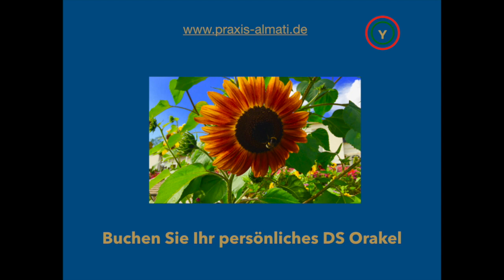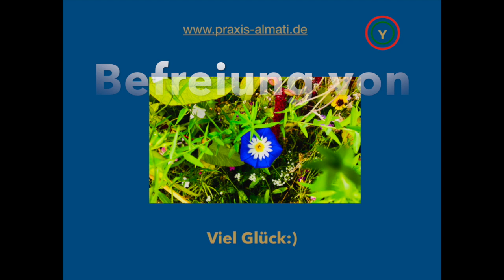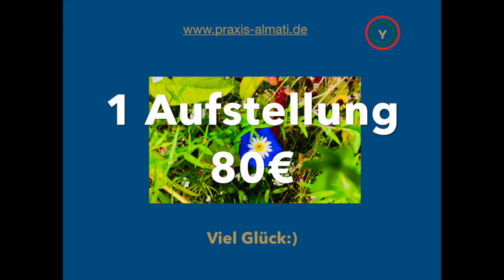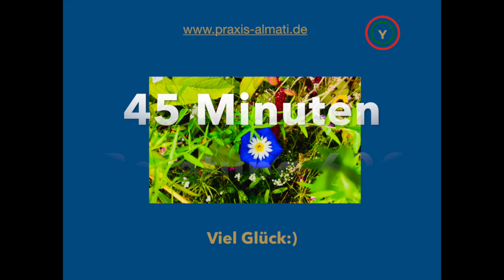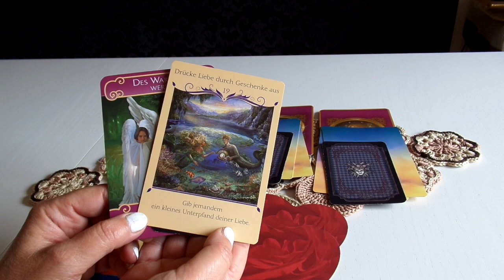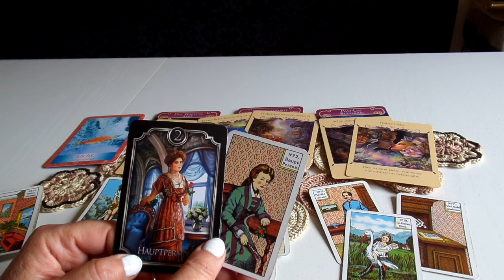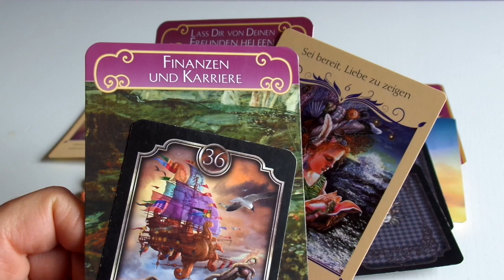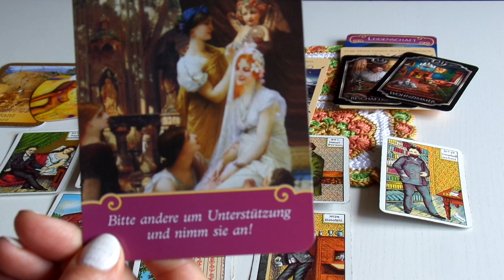DS Orakel 6.2020 Erde LL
Dualseelen Orakel Juni 2020. Gedanken, Gefühle, Aktivitäten und Entwicklungstendenzen im Juni 2020 - gechannelte Aussagen direkt von der geistiger Welt. Persönliches Orakel buchen im Shop - Aktuelle Angebote - Monat Juni.
Heute dauert das Hochladen etwa 2 Stunden pro Video! - bitte Geduld haben, das Internet ist heute extrem langsam!